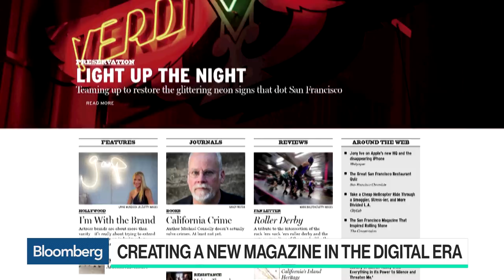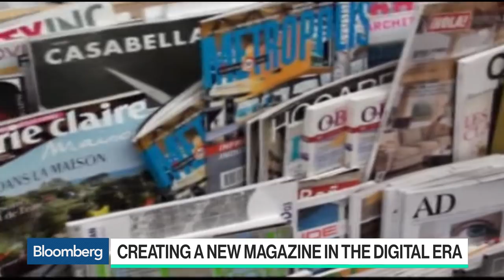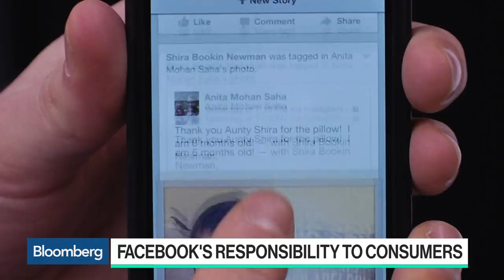Why Hearst Is Creating a New Magazine in the Digital Era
Nov.13 -- Hearst Board Chairman Will Hearst explains why he is launching a magazine in the digital era and discusses the responsibility of social media to consumers. He speaks with Bloomberg's Emily Chang on "Bloomberg Technology."